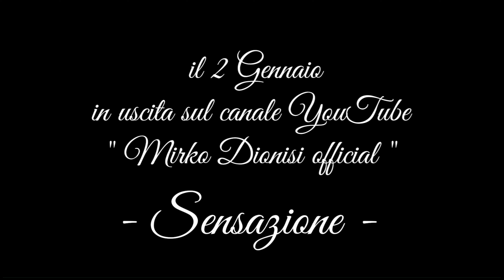Mirko Dionisi - Sensazione (Anteprima)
il Video Ufficiale (Sensazione)